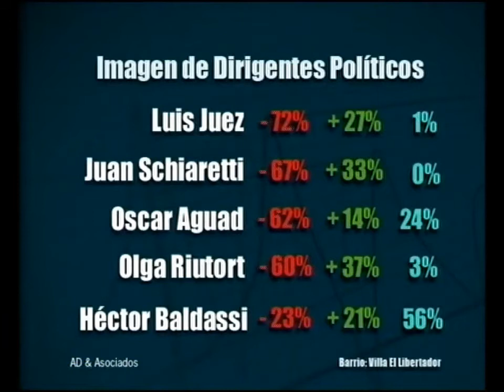ADN 2013 | CUESTIÓN DE NÚMEROS - Resultados encuesta Villa El Libertador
ADN - Programa Periodístico de Investigación.

Domingos a las 22 hs por Canal 10 de Córdoba.

DENUNCIAS: 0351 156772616 / 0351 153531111 / 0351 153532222 / 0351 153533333